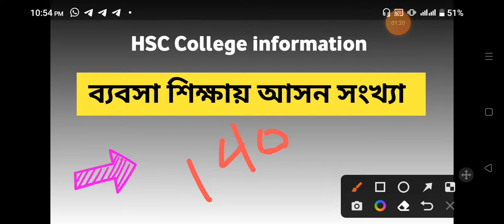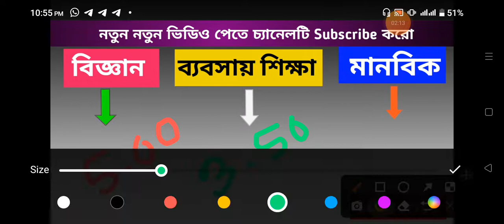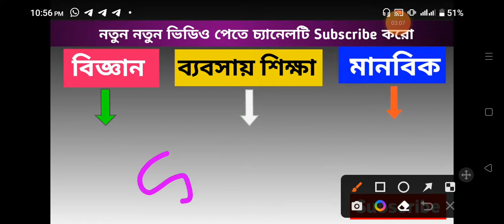Armed police battalion public school and college admission | Bogura top college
Armed police battalion public school and college about in this video .